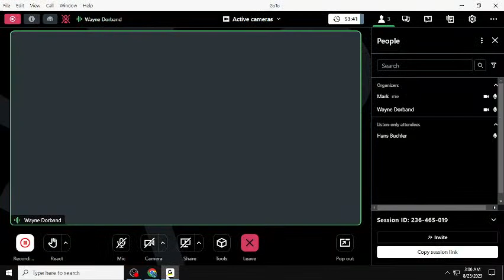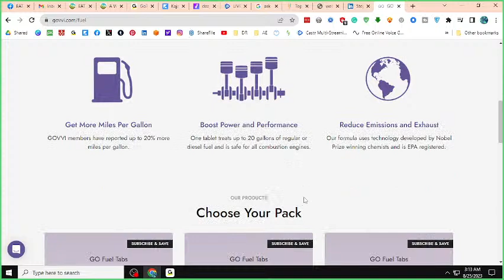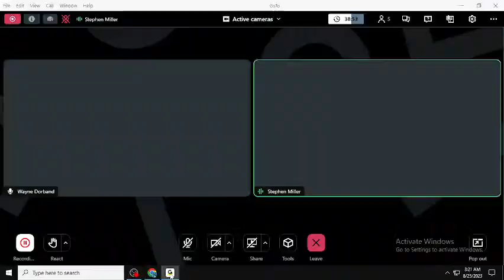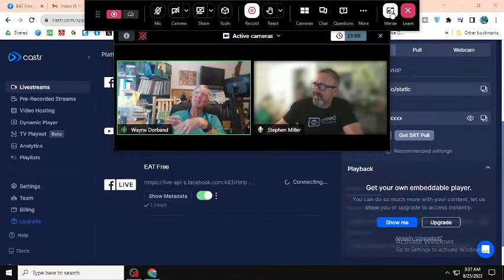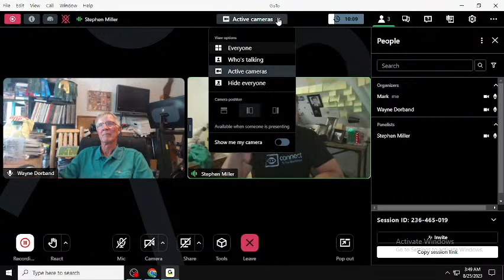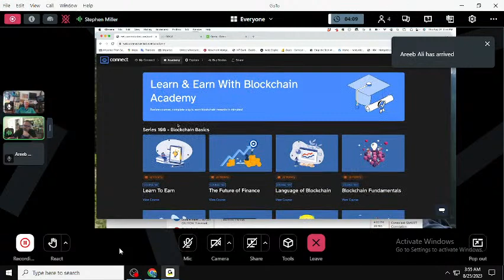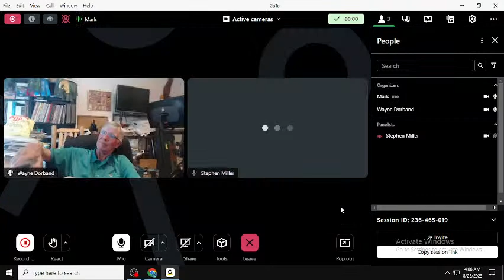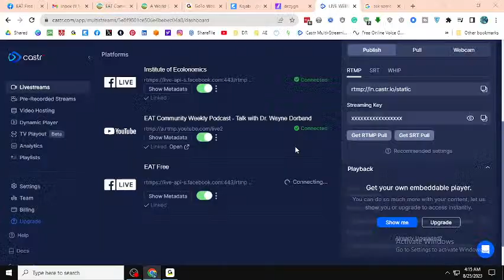EAT Community Weekly Podcast - Talk with Dr. Wayne Dorband